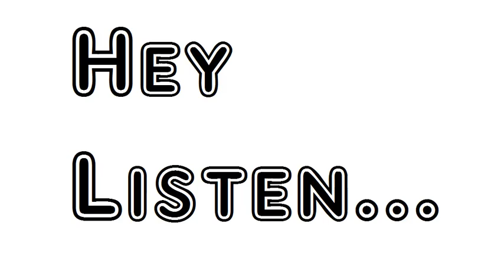Poem Against Unworthy Praise William Butler Yeats